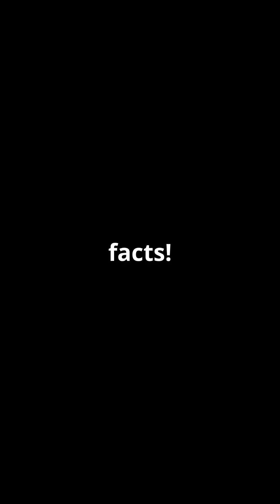6 mind-blowing facts about blue whales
Dive into the deep blue as we uncover 6 mind-blowing facts about blue whales, the largest animals to roam our planet! Discover how these majestic giants can grow up to 100 feet long and weigh over 200 tons, and learn about their astonishing heart—comparable to a small car! You'll be amazed by their ability to produce the loudest sounds in the animal kingdom, echoing underwater for miles. From their krill-centric diet to their surprising speed of 20 mph, these incredible creatures are truly a wonder of nature. Join us in exploring the lives of these endangered giants and what they mean for the ocean’s ecosystem.